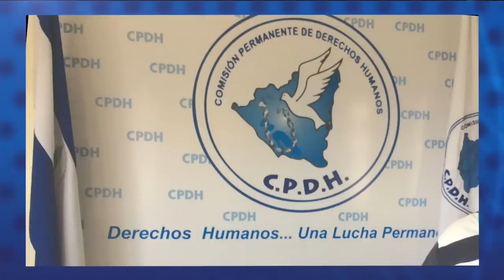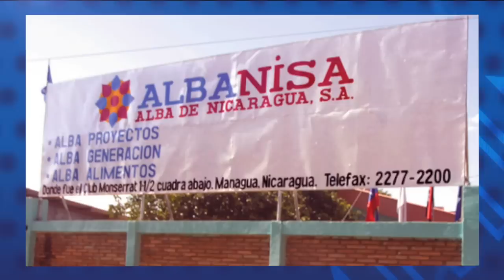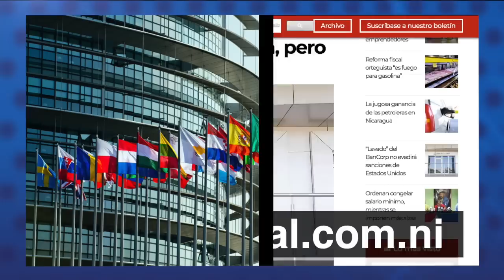Alianza Cívica : "No hay condiciones para negociar"